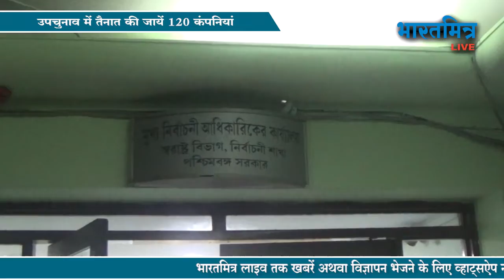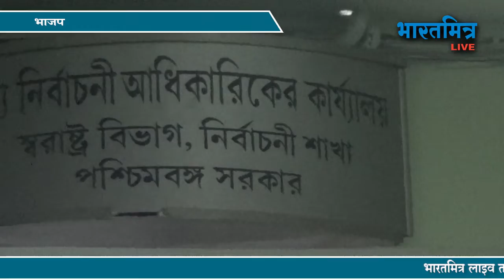निर्वाचन आयोग से मिला भाजपा प्रतिनिधि दल